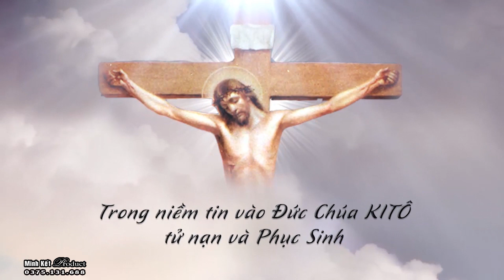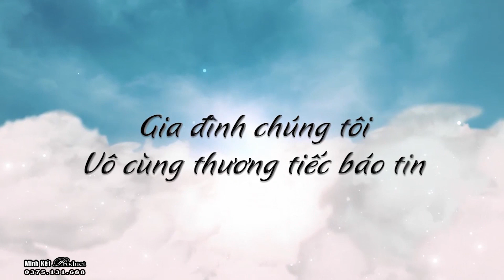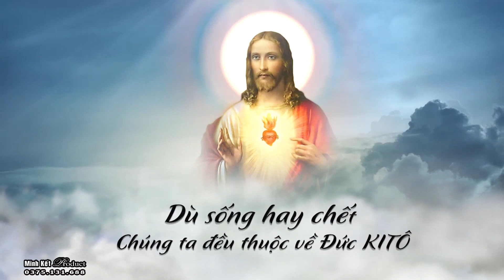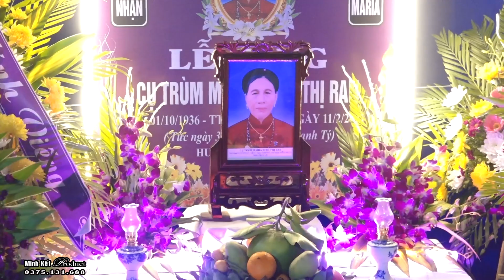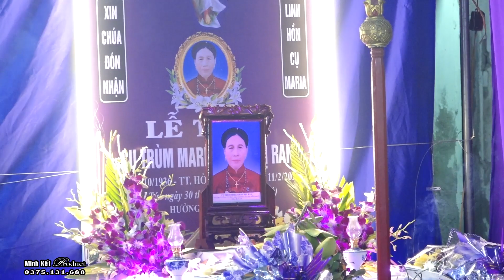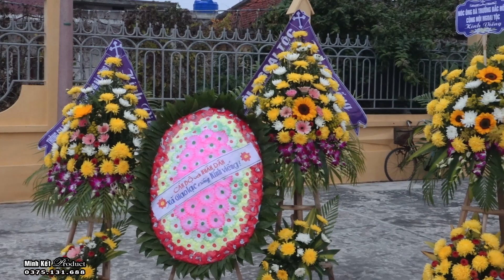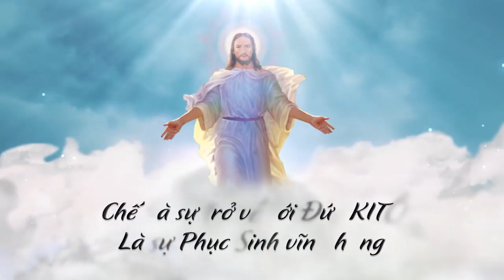LỄ TANG CỤ TRÙM MARIA ĐINH THỊ RAN GIÁO HỌ PHÚ LỤC GX LẠC NAM P3